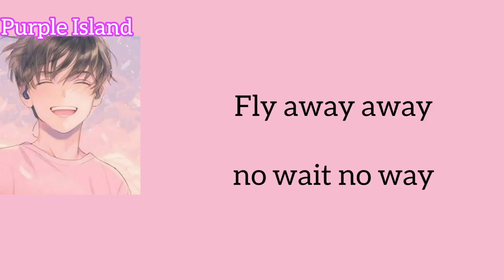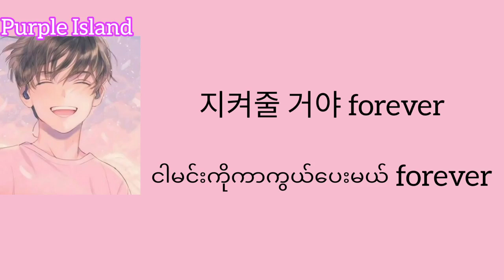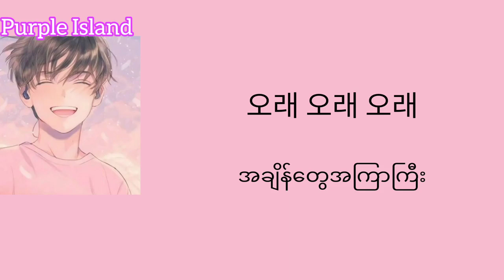Forever - SF9 (Myanmar sub)